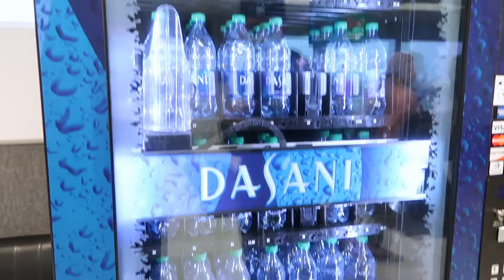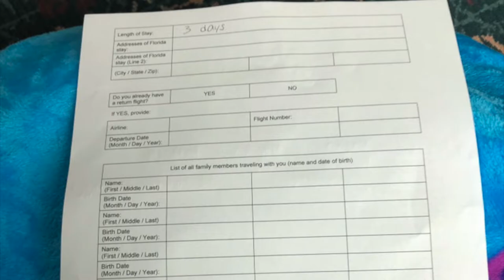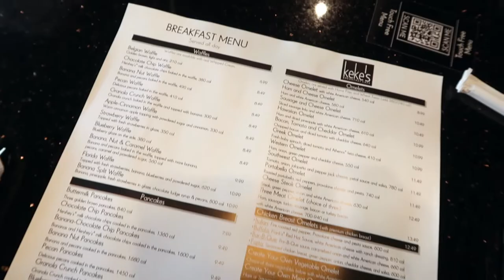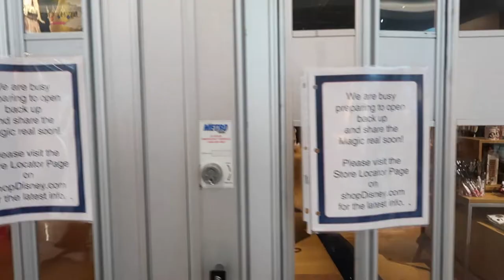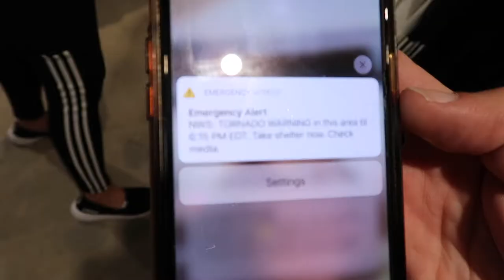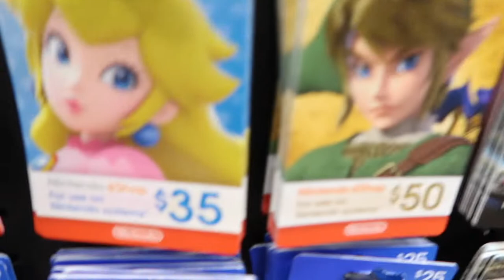FLYING TO FLORIDA DURING COVID 19 DISNEY SPRINGS DAYS 1&2 JUNE 2020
WE CAME BACK!!! It was so nice to be back in Florida after months away! There weren't many traveling restrictions which was good. The next video is us going to Universal Studios and Islands of Adventure.